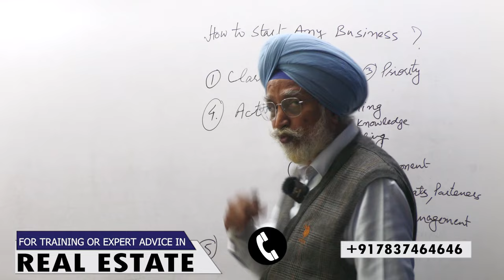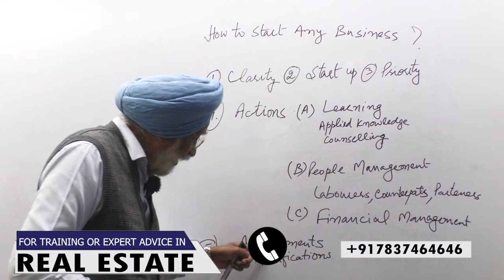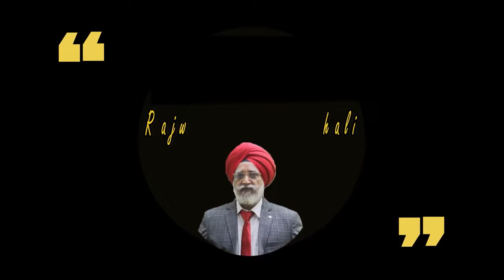How To Start A New Business | The 4 Steps | Property Business Investment